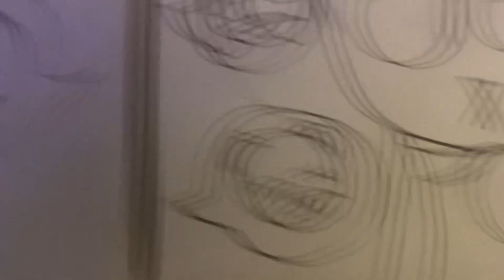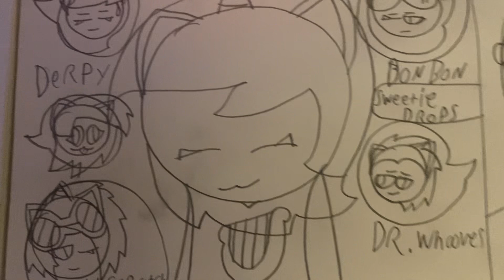Vantra and Rosie join c.g/allura met Steven/background 6 (mlp)/smiling critter’s blitz o dinner